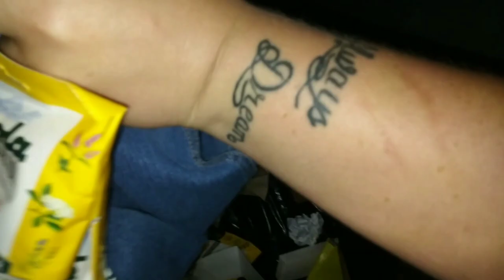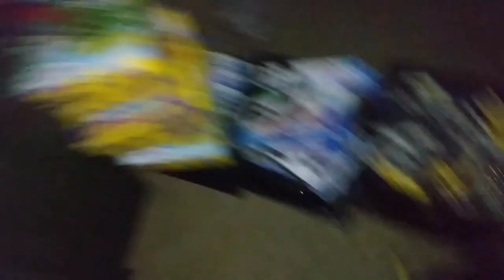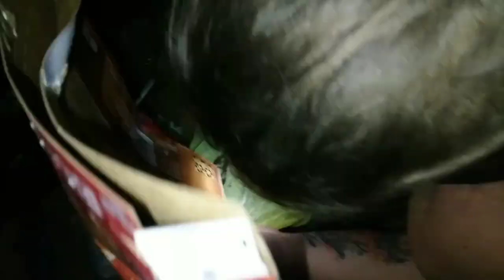paper towels & paper plates + more dumpster diving grab bags!